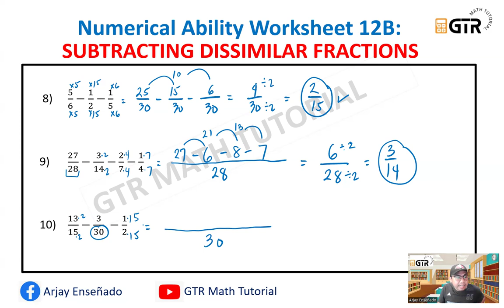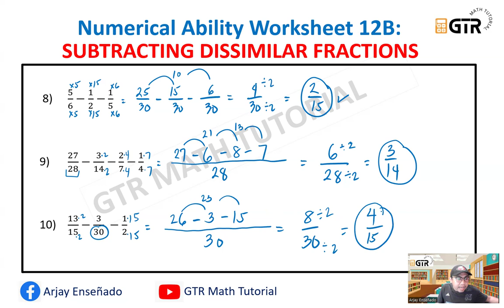Subtracting Dissimilar Fractions | Civil Service Exam Worksheet 12B